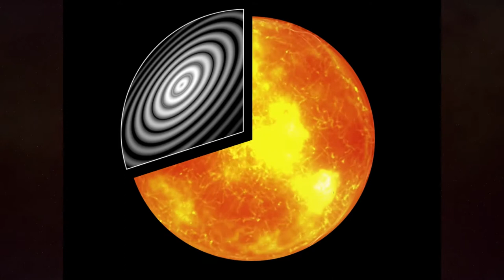Power-Saving Telecommuncations | Mattias Åström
Running out of battery on his smartphone led Mattias Åström to think about how to develop a more efficient power amplifier for the mobile communications industry.  Åström set up Eta Devices, and says the breakthrough technology his team developed is bringing energy savings to people and the planet.